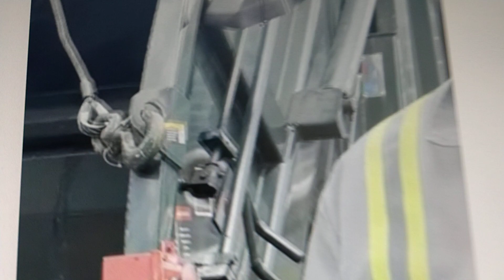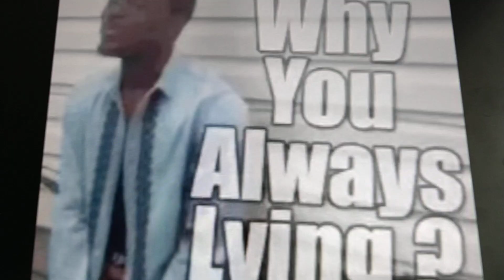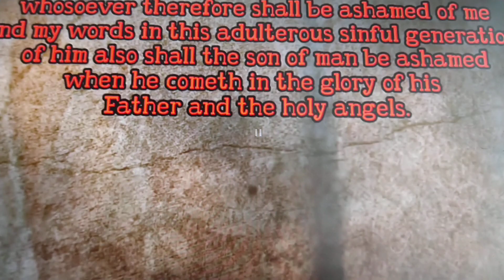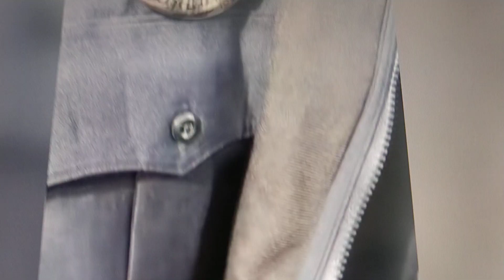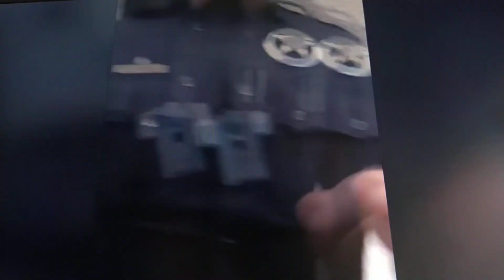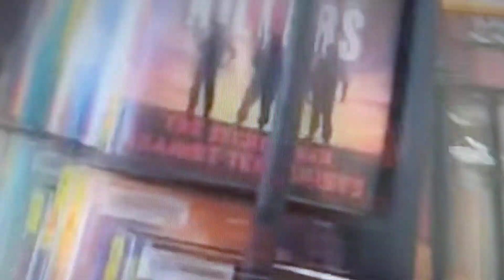Amagansett Press Screws With Disabled War Veteran